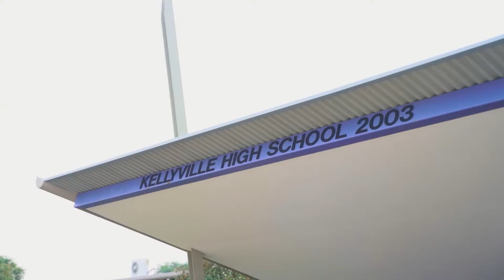21 Eden Road, North Kellyville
An amazing opportunity to secure this massive parcel of land in arguably the best location in North Kellyville. With a beautiful bush outlook, privacy and offering a lifestyle to suit the whole family this block is registered and ready to build your luxurious home.

This fantastic block has a wide frontage and is still in close proximity to local cafes, shops, schools and public transport.

Key details
- 2018sqm block (approx.)
- 60 metre frontage (approx.)
- Quiet street with bush outlook
- Registered & ready to build

Location:
- 4 Minutes drive to North Kellyville Public,
- 6 Minutes drive to Rouse Hill High.
- 3 Minutes drive to Australian International Academy.
- 3 Minutes drive to North Kellyville square.
- 5 Minutes drive to The North Village Shopping Centre.
- 4 Minutes drive to upcoming Samantha Riley Reserver sports fields
- 10 Minutes walk to city express buses 615X - 605
- Minutes drive to Rouse Hill and Kellyville metro station
- Easy access to M2 and M7.

For more information or to meet on site please contact Dan on 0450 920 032.